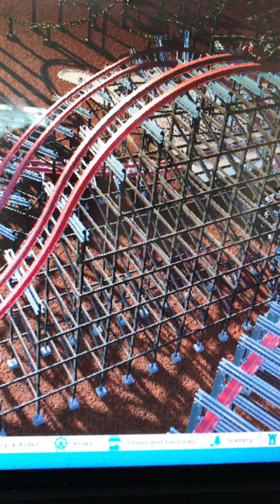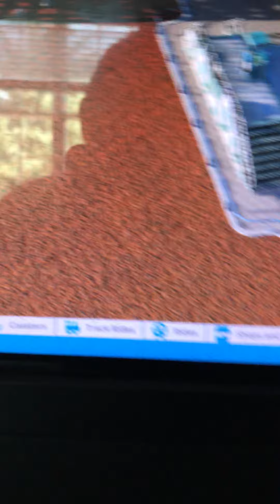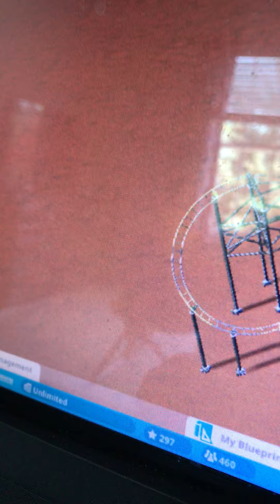Reviewing my first park in Planet Coaster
This is the real deal my first park